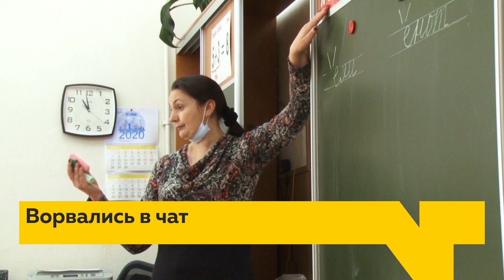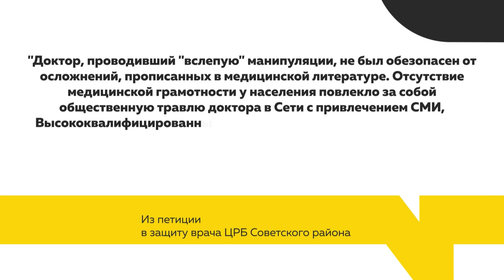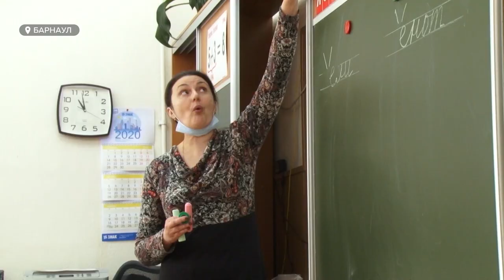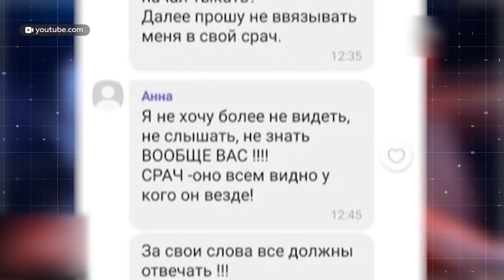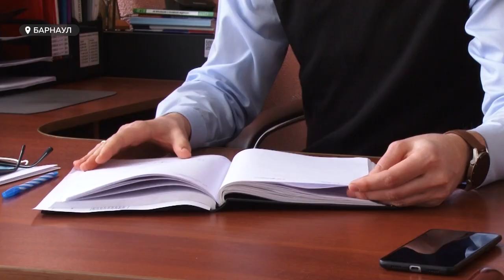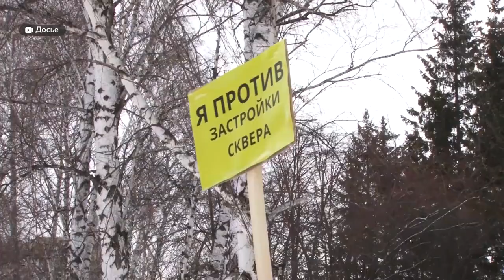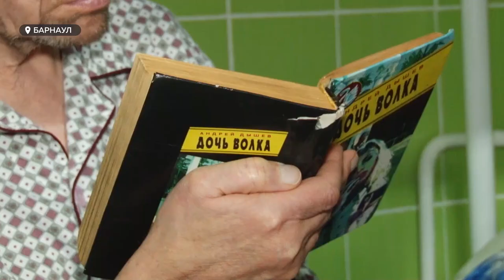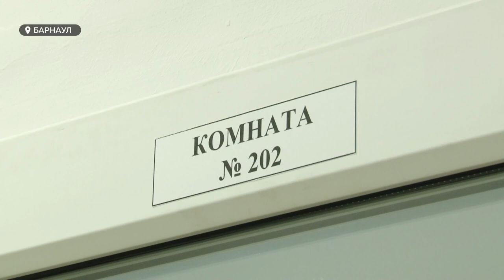«День с Толком». 21.01.2021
Смотрите в выпуске:
- Две барнаульские поликлиники объединяют в одну и создают центр экстренной помощи. Что будет с персоналом?
- Как не подраться из-за штор и сохранить честь учителя. Зачем депутаты АЗКС решили разработать этический кодекс для родительских чатов?
- Солистка Большого. Оперный метр из Москвы даёт мастер-класс ансамблю «Алтай»